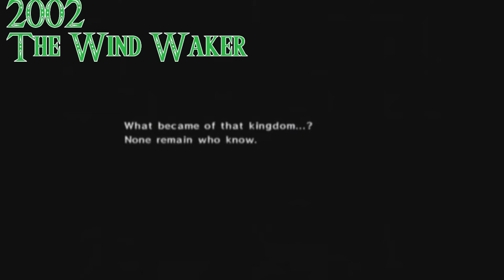The Zelda Legacy Series: Coming soon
What is up you beautiful nerds!? This video is a introduction to something that is coming that we are super proud of doing. We will be playing several of the Legend of Zelda games and posting the game play here as The Legend of Zelda Legacy Series.